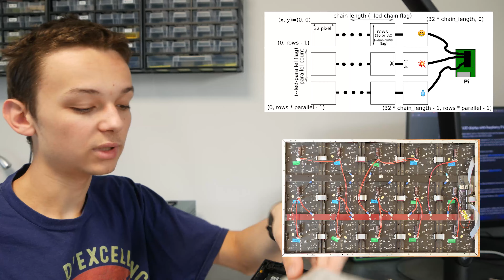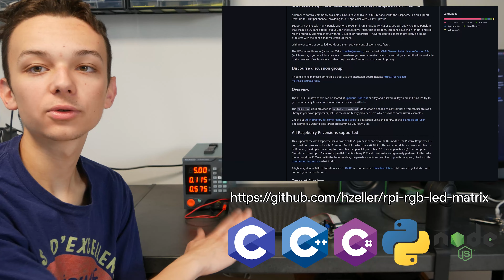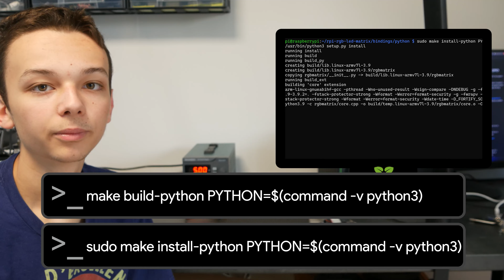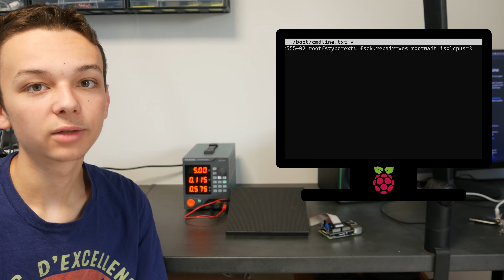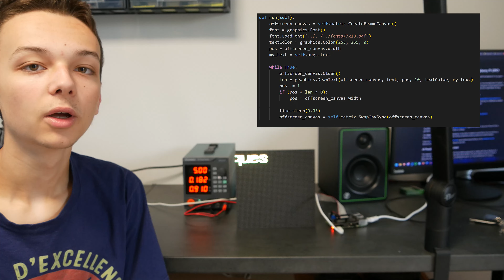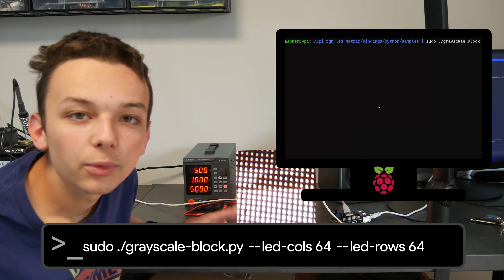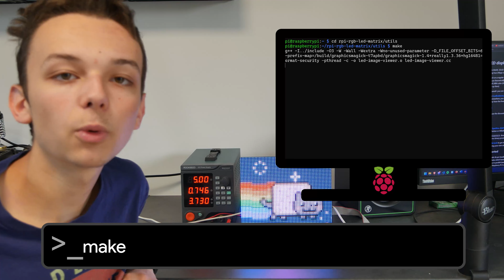Contrôler un Panneau LED avec un Raspberry Pi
Dans cette vidéo, on vous présente comment contrôler simplement une matrice de LED RGB 64x64 avec un Raspberry Pi.

⏲️TimeCode :
0:00 - Intro
0:15 - Présentation des composants
1:33 - Assemblage des composants
2:23 - Installation de la libraire
4:24 - Exemples Python
7:19 - Affichage Image
7:32 - Affichage GIF
8:06 - Outro
📜Notre Matos :
🎤Bird UM1
🎤Blue Yeti
🎧DT770 Pro
🎧Sony WH1000XM4
📸Nikon D3500
📸Panasonic Lumix G7
🖨️Anet A8
🖨️Anet E10
🛠️💻4.58k💻🛠️